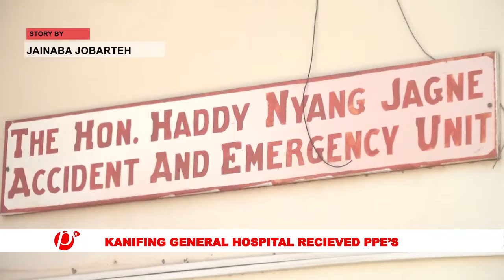EnglishNews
Haddy Nyang Jagne, former National Assembly member for Jeshwang constituency donated personal protective equipment worth over D700, 000 to Serekunda general hospital.